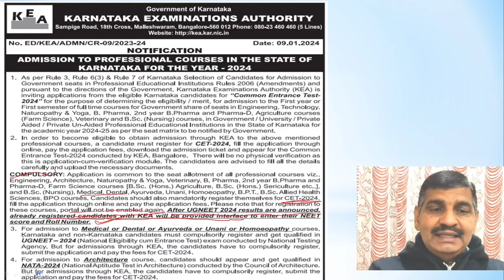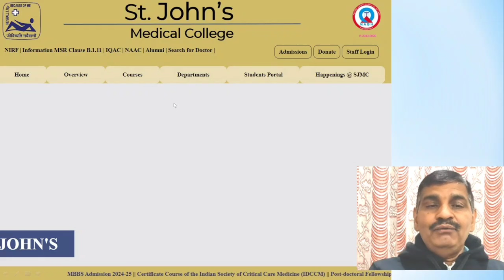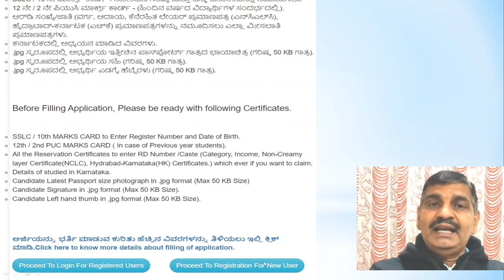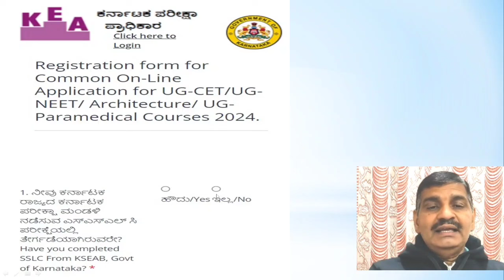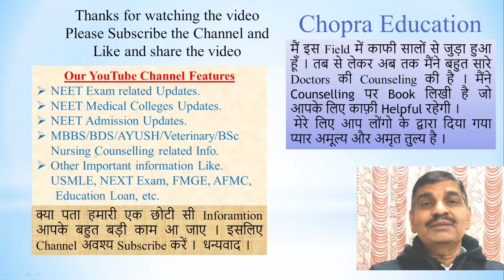NEET 2024 MBBS BDS State Registration Started !! How to apply ? New rules from 2024 !! Compulsory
Karnataka State MBBS BDS CET 2024 registration started. How to apply?